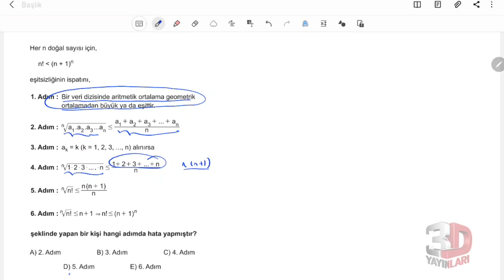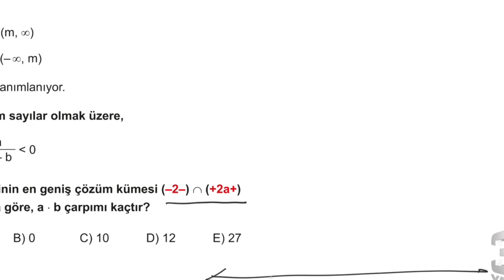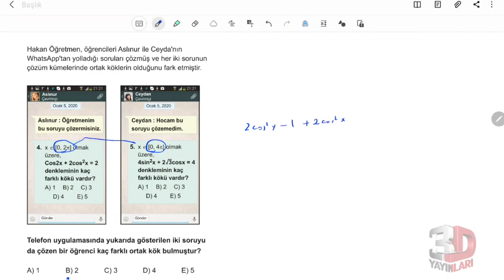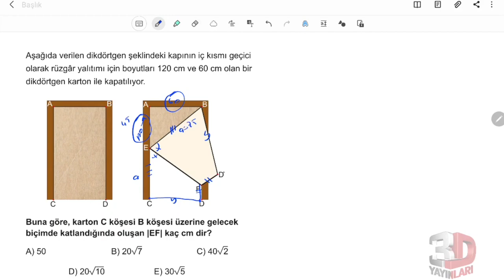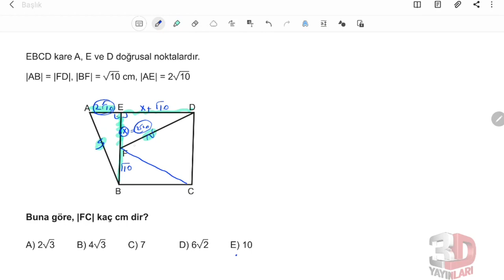3D AYT SİMÜLASYON MATEMATİK DENEMELERİ ÇÖZÜMLERİ 4.DENEME (21.soru açıklamada)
merhaba bu denemede beğendiğiniz sorulwrı yorumlarda soru numaraları ile 👍 sembolüyle koyarsanız sevinirim

3d ayt simülasyon denemeleri gerçekten çok güzel ve sağlam sorulardan oluşan bir deneme.
▶ 00:00:00​ Bölüm
▶ 00:00:00​ Soru 1
▶ 00:01:19​ Soru 2
▶ 00:03:39​ Soru 3
▶ 00:05:18​ Soru 4
▶ 00:08:48​ Soru 5
▶ 00:09:31​ Soru 6
▶ 00:10:23​ Soru 7
▶ 00:12:54​ Soru 8
▶ 00:15:28​ Soru 9
▶ 00:16:56​ Soru 10
▶ 00:19:06​ Soru 11
▶ 00:20:27​ Soru 12
▶ 00:21:15​ Soru 13
▶ 00:23:17​ Soru 14
▶ 00:25:19​ Soru 15
▶ 00:26:39​ Soru 16
▶ 00:27:58​ Soru 17
▶ 00:30:36​ Soru 18
▶ 00:32:39​ Soru 19
▶ 00:33:26​ Soru 20
▶ 00:36:19​ Soru 21 doğru çözüm
▶ 00:38:46​ Soru 22
▶ 00:40:34​ Soru 23
▶ 00:42:46​ Soru 24
▶ 00:44:30​ Soru 25
▶ 00:46:47​ Soru 26
▶ 00:50:37​ Soru 27
▶ 00:53:43​ Soru 28
▶ 00:54:44​ Soru 29
▶ 00:56:19​ Soru 30
▶ 00:56:51​ Soru 31
▶ 00:57:52​ Soru 32
▶ 01:00:09​ Soru 33
▶ 01:03:22​ Soru 34
▶ 01:04:33​ Soru 35
▶ 01:05:18​ Soru 36
▶ 01:07:18​ Soru 37
▶ 01:11:02​ Soru 38
▶ 01:13:39​ Soru 39
▶ 01:14:57​ Soru 40